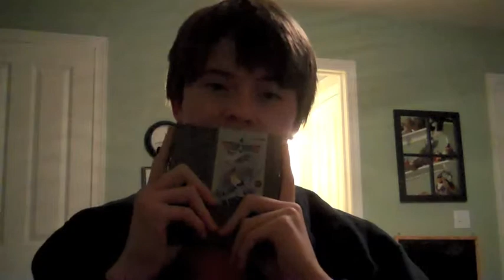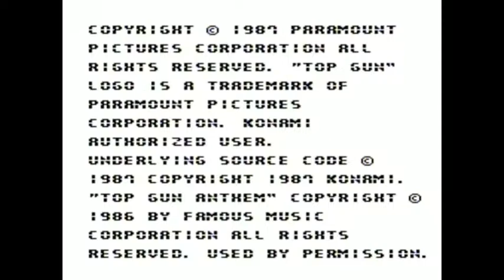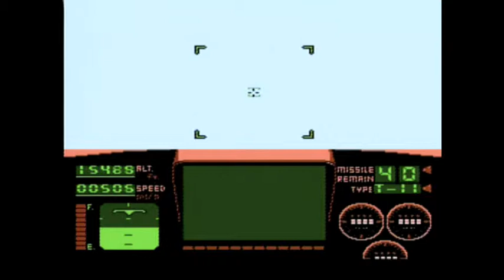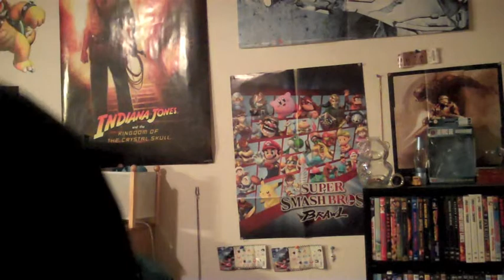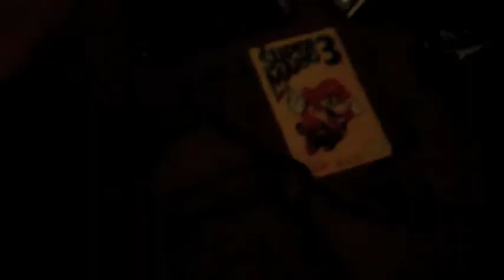Top Gun : A Caboosehalo Review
This time I review Top Gun for the NES.  Plus ... the second Top Gun.